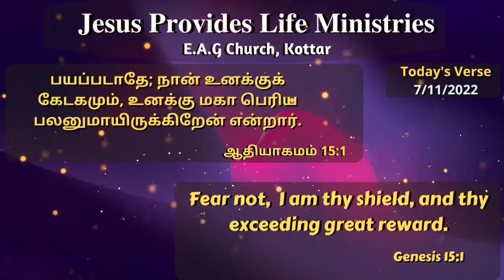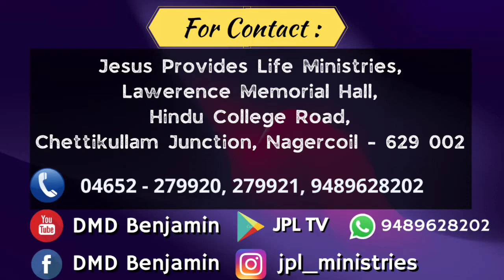Today's Verse 07/11/2022 || Tamil Christian Message || DMD Benjamin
1st Service : 5:30 AM
2nd Service : 7:00 AM
3rd Service : 8:30 Am
4th Service : 10:00 Am
5th Service : 11:30 Am